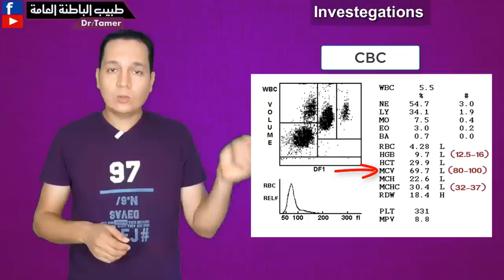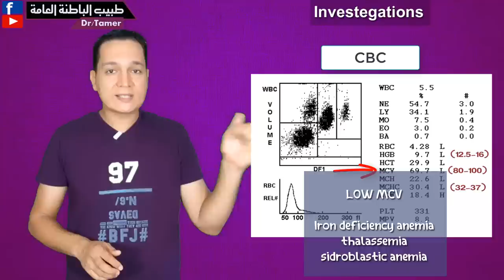انيميا نقص الحديد